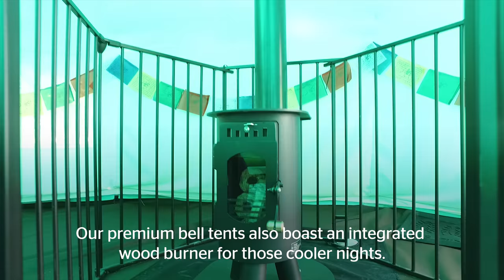Bell Tents | Enjoy a night under the stars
Bell Tents | Enjoy a night under the stars - YHA's Alternative Accommodation.

These fully kitted out bell tents contain futon beds and comfortably sleep five. They’re eco-friendly with solar lighting and give you a great night’s sleep under the stars.